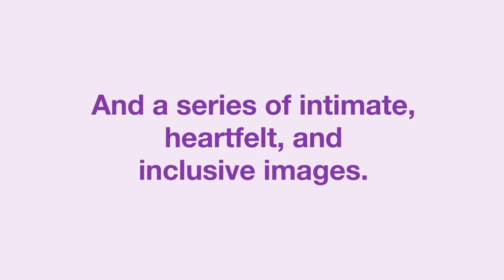GERETY TALKS with The Gate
Gerety Talks with event partners for the Diamonds are Forever BBQ: Kit, Jamie and Lucas from The Gate.

Kit Altin, Chief Chief Strategy Officer, The Gate Worldwide
Kit is known for having the most extraordinary career path in the industry due to her entrepreneurial spirit. Her career spanned from set designer and builder, to community manager for Iron Maiden, to Head of Innovation and Global Planning Director at Leo Burnett London; here she led strategy on the global fabric care portfolio for Procter and Gamble, as well as devising the world-first responsive multiplatform campaign for the London 2012 Olympics sponsorship by McDonald’s.

Currently Kit is Chief Strategy Officer at The Gate, where in 3 years has helped to transform the strategic and creative output, create a unique working culture, and win a record-breaking number of awards in the history of the agency, positioning The Gate as top performing UK small agency at D&AD and Cannes in 2021. This year, she was also distinguished with the Drum Strategy team of the year award. Kit has a clear growth mindset and has been pivotal in building The Gate’s client roster.

Kit’s no stranger to building businesses from the ground up and one of her passions is communication that changes the world for the better. She co-founded a successful agency – Change - to do just that. Change was internationally recognised and highly awarded for its innovative and effective campaigns, and Kit was named by the Institute of Practitioners in Advertising as a Woman of Tomorrow for her pioneering work with Change.

Kit is also renowned for her commitment to help building careers and is a leading member of the D&AD faculty, designing and delivering some of their most popular masterclasses, raising the skills bar for individuals, agencies, and brands. She has judged prestigious award shows such as D&AD, D&AD New Blood and Effies, and regularly speaks at industry events and conferences.

Jamie Elliott, Chief Executive Officer The Gate London
Jamie has led The Gate London since January 2017, helping the agency be named ‘Small Agency of the Year’ by Oystercatchers within 18 months of his arrival. He has over 20 years’ experience developing and delivering highly effective communication strategies and award-winning campaigns. Under his leadership MullenLowe London became EFFIE Agency of the Year and campaigns he has overseen the development of have won Cannes Gold Lions, APG Creative Strategy Gold, IPA Effectiveness Golds, Marketing Society and EFFIE Golds and D&AD Yellow Pencils amongst many other awards.
Recently, he’s led The Gate to be one of the most highly awarded UK agencies of all shapes and sizes through campaigns for Replens, Anusol, and Childline; and gain greater recognition in the industry by achieving the mark of “Most Improved” in Campaign Magazine’s School Report and shortlisted for Oystercatchers Small Agency of the Year 2021.
Jamie has an MBA and is an elected member of the IPA Council.

Lucas Peon, Chief Creative Officer, The Gate London
Lucas is known for being a multifaceted creative leader who has spent over 20 years delivering growth through creativity for some of the best companies in the world.
Due to his entrepreneurial spirit, he comes armed with a unique background that includes heading film production houses, digital marketing companies and traditional advertising agencies.

Lucas is no stranger to breaking records in the industry. He spent 4 years leading the creative department at J. Walter Thompson London, achieving its best creative awards performance in two decades. Winning more than 200 awards, including 10 Cannes Lions (with the first ever Lion for BT Sport), 9 D&ADs pencils, and 10 Clios, among others. Additionally, with his legacy, the agency won 95 awards in 2020 – the most of any UK creative agency. Counting two Grand Prix and over 40 Gold, including a Gold at Cannes Lions, one of the UK’s nine D&AD Yellow Pencils, and a Grand Prix at the DMAs.

Currently Lucas is Chief Creative Officer at The Gate London. Since joining only two years ago, his top-quality work has already won the greatest number of accolades in the history of the agency (including 5 Cannes Lions, 3 D&AD pencils, 3 Clios and 2One Show awards, positioning The Gate as “top performing UK small agency at D&AD and Cannes” in 2021, and helped it make highly competitive industry lists such as "Campaign Magazine’s Top 15 campaigns of 2020" among others. Lucas has a clear growth mindset and has been pivotal in building The Gate’s client list, seeing the agency add 7 key new brands to its roster in less than 24 months.

Born in Argentina, raised in France, having lived in Brasil, Chile, Mexico, the United States and the UK, Lucas’ passion lies in driving highly distinctive, multi-disciplinary work that grows brands and businesses by understanding the wonderfully diverse world we live in and how we live it